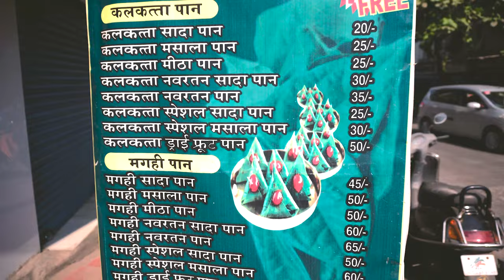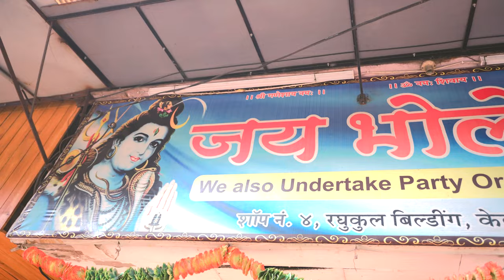How He started a Paan Shop in Pandemic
If you're a fan of paan, then you're in for a treat! Meet the dashing Paan Wala, who has taken the art of paan making to a whole new level. In this video, we'll take you on a journey through the world of paan and show you how this master craftsman creates the perfect blend of flavors and textures.

The Dashing Paan Wala is a true artist, and his paan creations are nothing short of spectacular. He uses only the freshest ingredients and the highest quality betel leaves to create his masterpieces. And he's not afraid to experiment with different flavor combinations to create unique and delicious paans that will leave your taste buds dancing.

In this video, we'll show you the step-by-step process of making a paan, from selecting the perfect ingredients to wrapping it up in a betel leaf. We'll also talk to the Dashing Paan Wala himself and learn about his passion for paan and how he got started in the business.

So if you're a paan lover or just want to experience something new and exciting, be sure to check out this video!